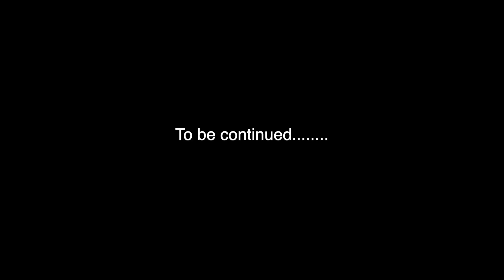WE ARE HEADED TO THE BAHAMAS | PART 1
We appreciate all of your support! Thank you for laughing, smiling and connecting with our family!

Family Instagram: justwrightfamily

DeVonte's Instagram: dwright04

D'Atra's Instagram: just_callme_d

Lia & Mari Instagram: liaandmari

MUSIC